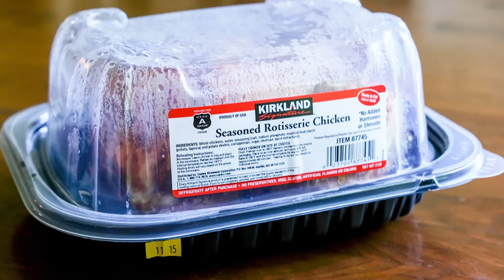CLASSIC SOPAS | With COSTCO $4.99 Rotisserie Chicken